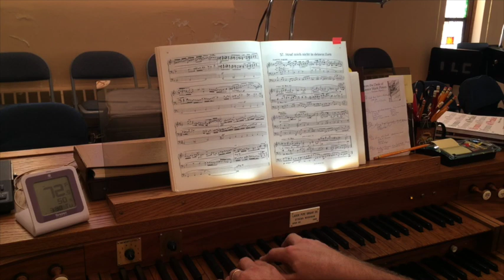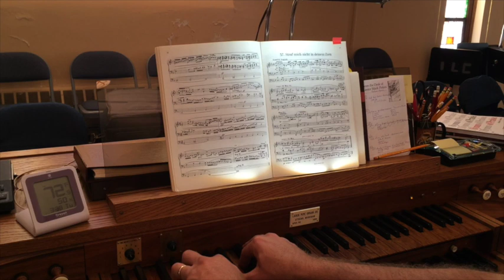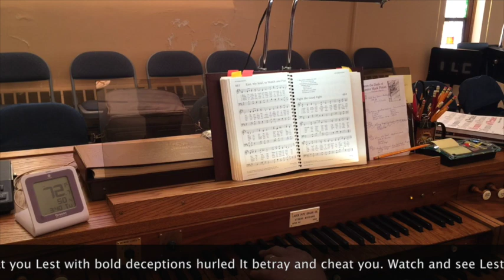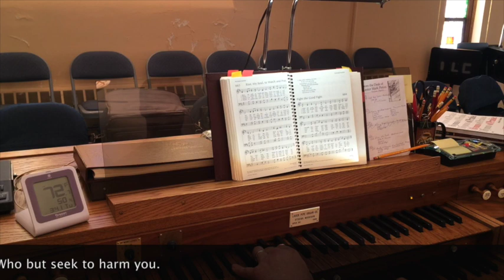LSB 663 Rise, My Soul, To Watch and Pray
Prelude by Max Reger on the hymn tune STRAF MICH NICHT. Mark Peters playing the Lauck organ, Leland, MI.